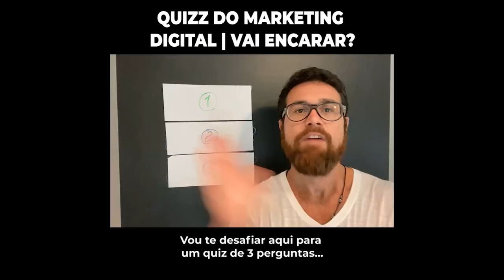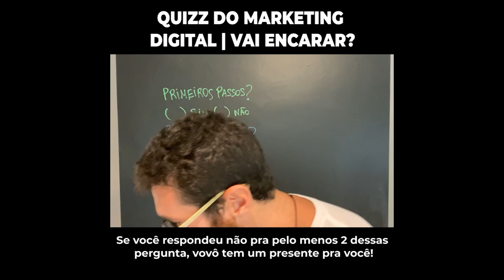SE VC ESTÁ DESEMPREGADO E QUER COMEÇAR NA INTERNET HJ... VEJA ISSO!